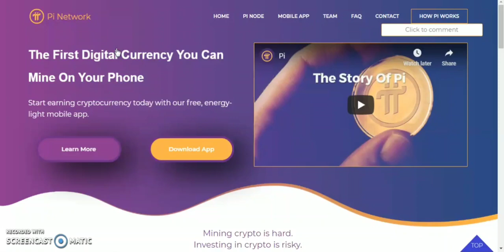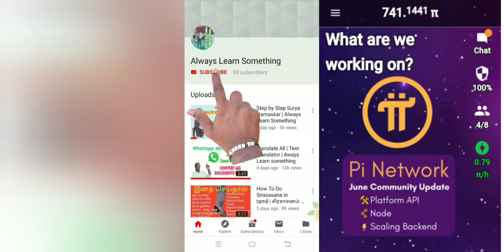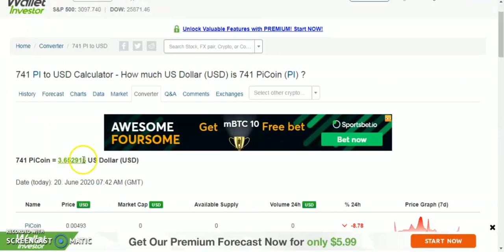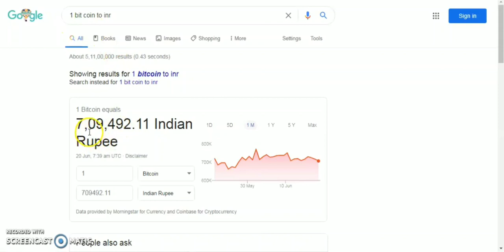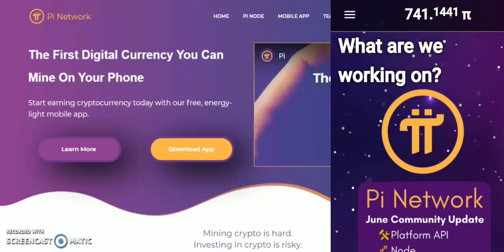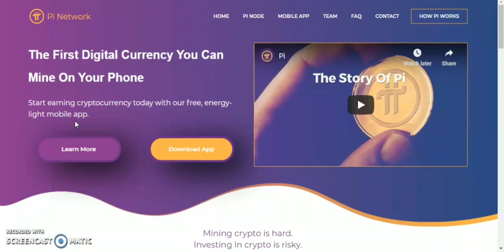Pi cryptocurrency price | Always Learn Something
Hi friends I'm Rajiv Welcome to my Always Learn Something channel.
Including:
* Mechanical Engineering
* Agriculture
* Technology
* Village Traditions
* Health
* Entertainment
And more